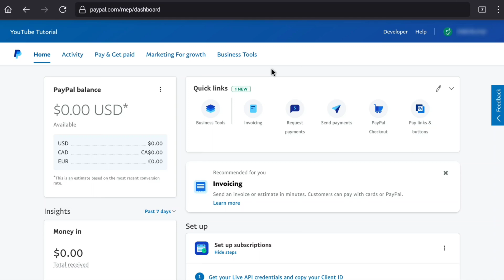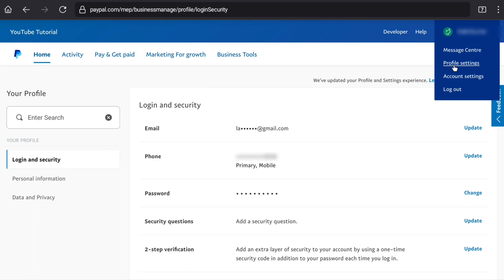How to Remove Your Phone Number from PayPal Account!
In this tutorial I'll show you how you can remove your phone number from your Paypal Account. So to unlink Phone Number on PayPal for Personal account first you will need to add a new phone in order to remove old phone number, but if you want to remove your phone number from paypal business account then you can do that. And that's what you're going to learn in this video, so make sure you watch this video all the way to end and you can easily delete or remove your phone number from PayPal Account.